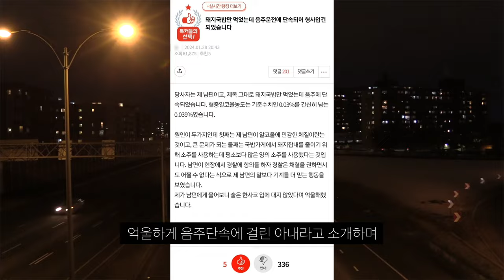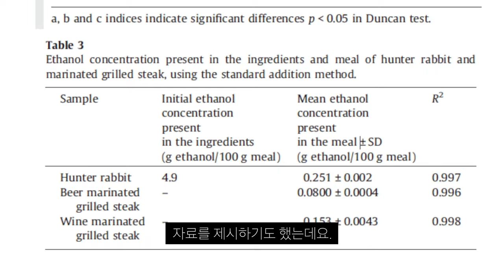돼지국밥 만 먹었는데... 왜 음주단속에 걸려?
무슨 사연이길래..